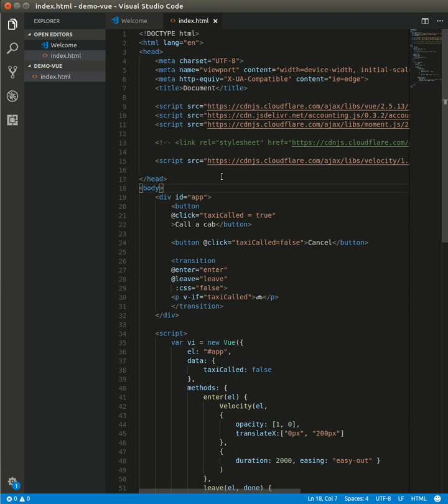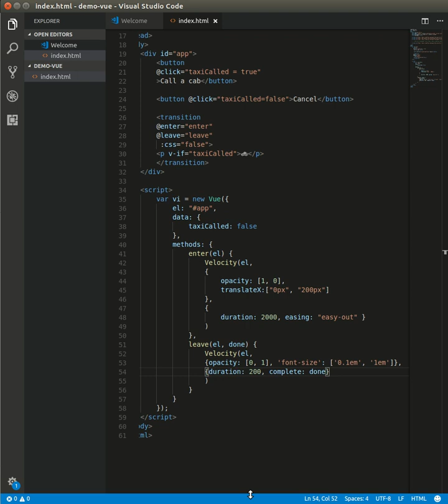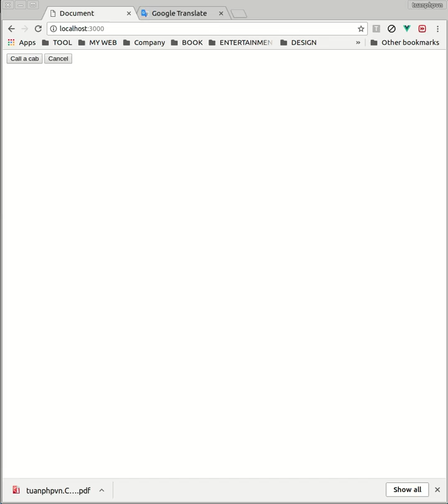Chain animation with velocity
Adding the done arguments to our function lets Vue know that we want a callback to call when animation is finished.